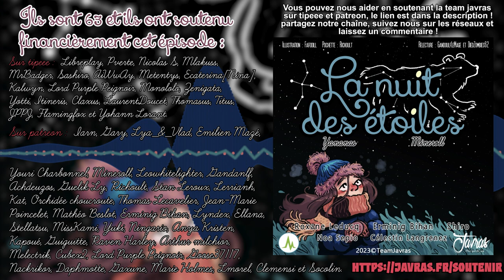La Nuit Des Étoiles - Episode 20 - Désaccord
🎧 TÉLÉCHARGEMENT :
Téléchargement gratuit de ce mono mp3 : Soon

🎙️STAFF
Scénario : Mineroll
Montage : Mineroll
Composition : Kayji - @YannRayon

Distribution :

Relecteurs : Yananas, Aurélien Legros, Antoine